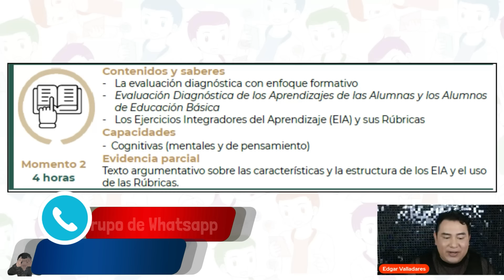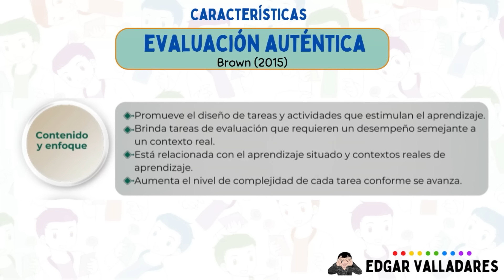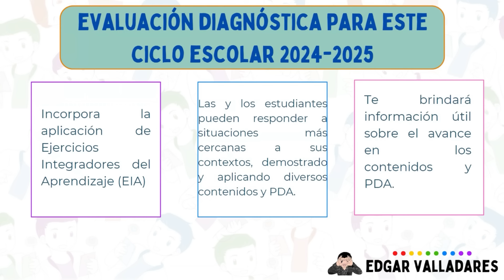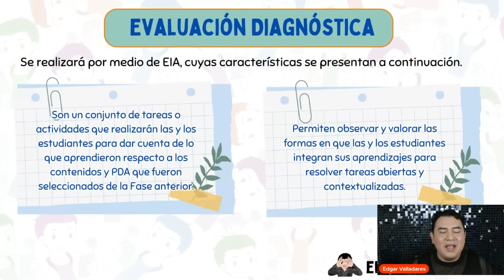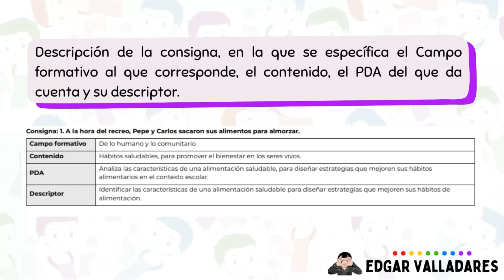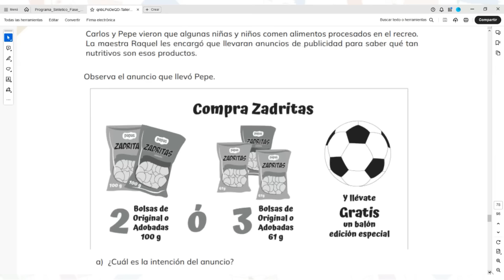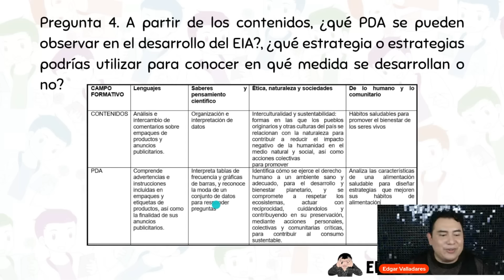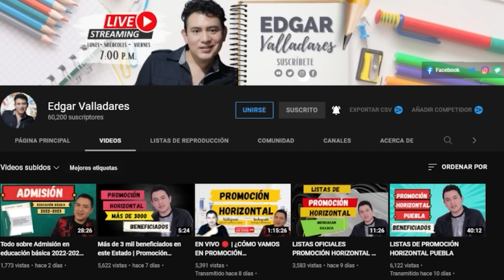SESIÓN 2 EVALUACIÓN DIAGNÓSTICA DE LOS APRENDIZAJES CON ENFOQUE FORMATIVO EN EL MARCO DE LA NEM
Hola maestras y maestros en esta sesión se realiza el momento 2 de la evaluación diagnóstica de los aprendizajes con enfoque formativo en el marco de la NEM